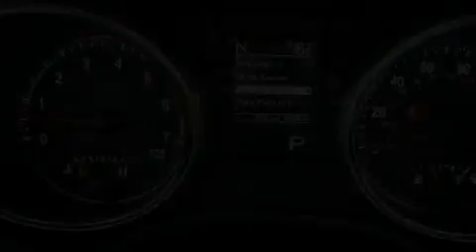2012 Jeep Grand Cherokee Ft. Worth TX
Year : 2012

 Make : Jeep

 Model : Grand Cherokee

 Engine : Gas V8 5.7L/345

 Trans . : Automatic

 9101 Camp Bowie

 2012 Jeep Grand Cherokee Fort Worth TX